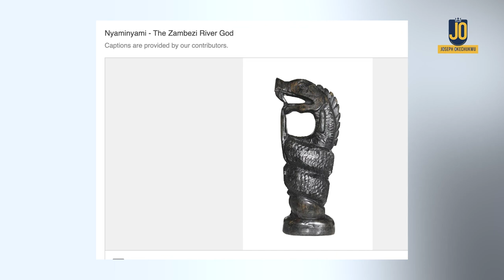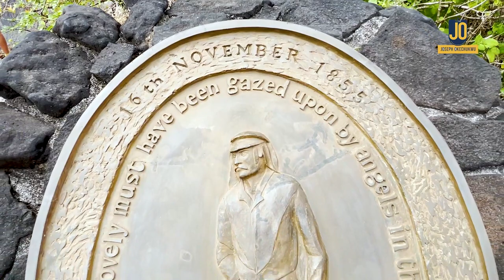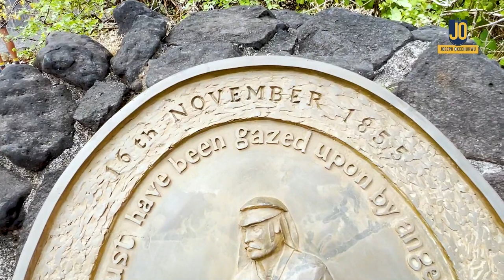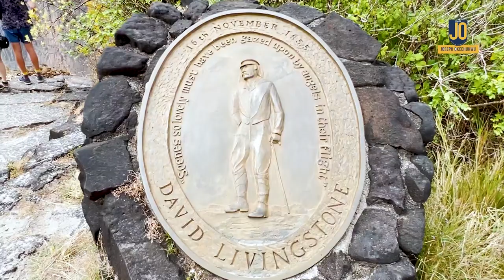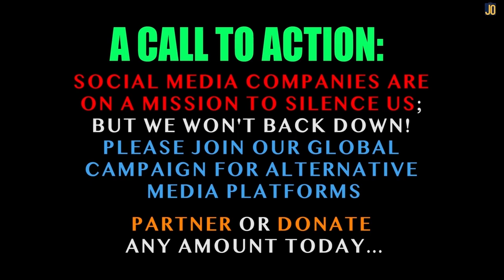AdventureAfrica Day 2, Chapter 2: Never Seen Anything Like This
- BEAUTIFUL AFRICA - THE SMOKE THAT THUNDERS -